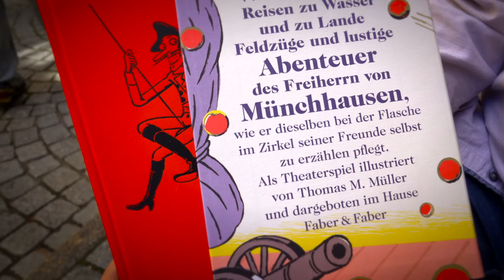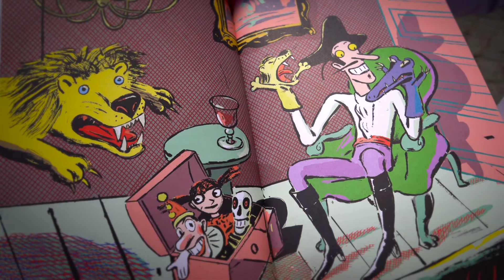Tintenherz-Buchtipp: Abenteuer des Freiherrn von Münchhausen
Die Reihe Tintenherz-Buchtipp wird produziert von
Tintenherz Kinderbücher & Spiele aus Erfurt

Wir, Cornelia Krummrich und Bernhard Schmidtmann, stellen Euch hier unsere schönsten, spannendsten, unterhaltendsten, wichtigsten  und/oder einfach liebenswerten aktuellen Highlights vor.

Wunderbare Reisen zu Wasser und Lande, Feldzüge und lustige Abenteuer des Freiherrn von Münchhausen
Von Gottfried August Bürger,  mit Illustrationen von Thomas Matthaeus Müller. Leinen, 156 Seiten, ca. 30 Illustrationen.
Faber & Faber Verlag GmbH, ISBN 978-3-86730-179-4, 36 €
Erscheinungsdatum: 05/2020

Klappentext zur Schmuckausgabe zum 300. Geburtstag:
"Besuchen Sie mich alsdann, und an Unterhaltung soll es Ihnen gewiss nicht fehlen." So endet die Erzählung des Freiherrn von Münchhausen. Für den Künstler und Illustrator Th. M. Müller eine Einladung, die er nutzt, dem närrischen Fabulierer und "Lügenbaron" eine Varieté-Bühne zu bauen und uns an seinen Späßen und Lügen teilhaben zu lassen. Wer kennt sie nicht, die unglaublichen Geschichten des "Baron von Münchhausen" als literarische Figur, der bekanntermaßen nach der historischen Person, Hieronymus Carl Friedrich Freiherr von Münchhausen, geformt wurde. Münchhausen wurde am 11. Mai 1720 in Bodenwerder geboren, und wir gedenken daher in diesem Jahr seines 300. Geburtstages. Nach Ausbildung und Karriere als Offizier im Dienste der russischen Zarin, kehrte er 1750 auf sein Gut zurück und verwaltete es bis zu seinem Tode im Jahre 1797. Bereits zu Lebzeiten rühmte man ihn über die Landesgrenzen hinaus als brillanten, humorvollen Erzähler.

Der Autor Gottfried August Bürger, 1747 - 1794, war ein Dichter in der Zeit der Aufklärung. Bekannt geworden sind vor allem seine zahlreichen Balladen, Ruhm erlangte er aber mit seiner Adaption der englischen Fassung ins Deutsche der Abenteuer des Münchhausen.